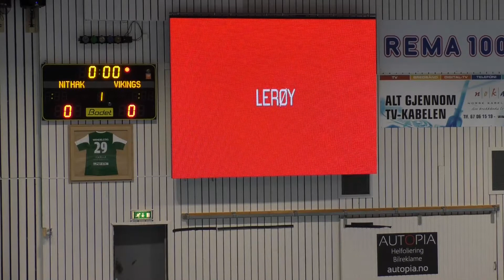Lerøy vs Viking